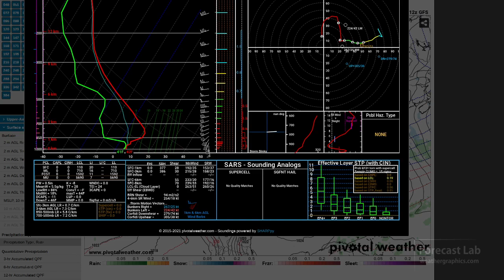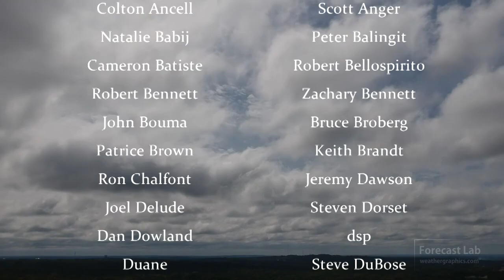Thu 2/18/21 - National weather forecast / Polar vortex update -- Are we done with the cold air?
Texas enters its seventh day of subfreezing weather.  We'll cover what's new with this historic event and detail what's to come over the next week.

0:00 Opening
1:34 Surface analysis
2:15 San Antonio snow
3:55 Upper air
6:51 Air mass structure
7:43 Canada & arctic
8:23 Polar vortex update
11:20 Forecast sequence
14:35 Closing